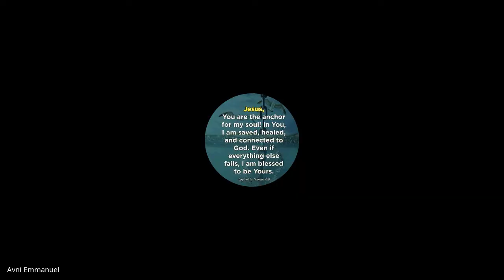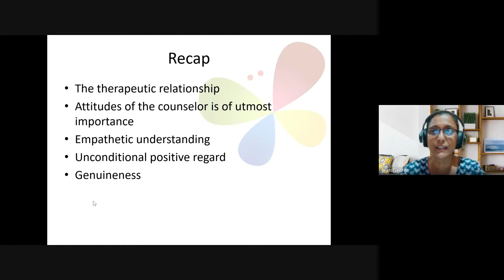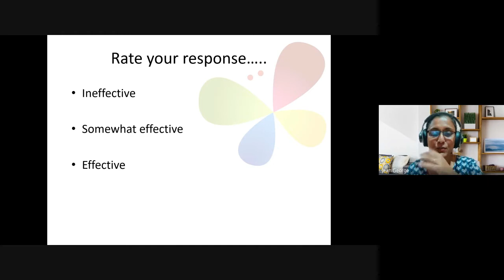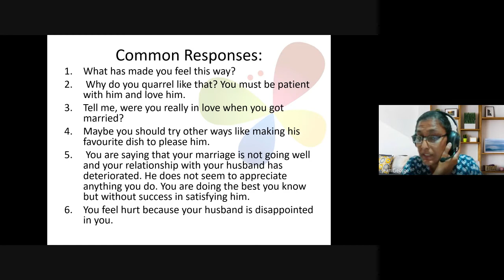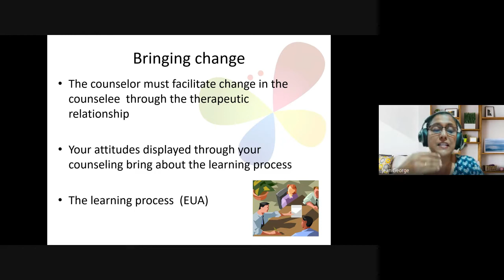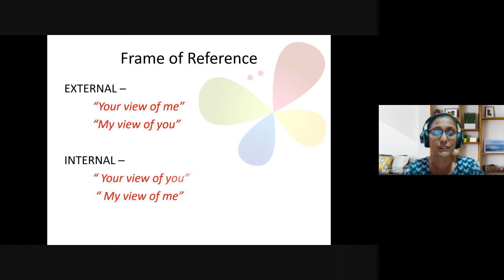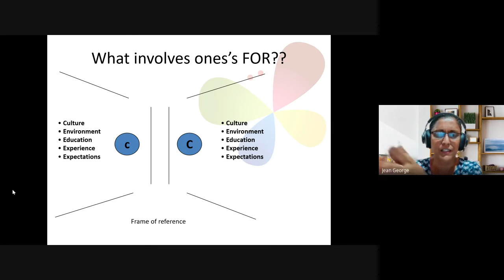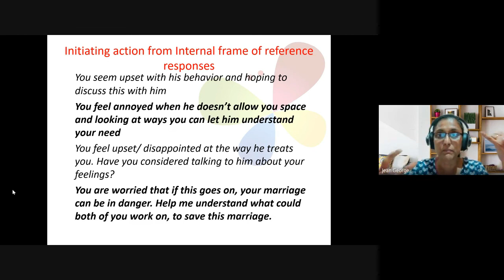Christian Counseling | Lecture 9 : BC210-CC-20220209